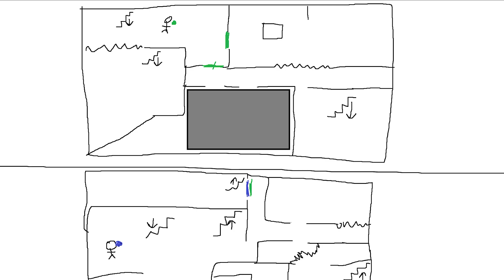(#37) [FOSSIL] Brothers' Pokémon LeafGreen Nuzlocke Speedrun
Two brothers, who are just regular brothers, battle each other using nothing but time. The goal? Speedrun! Defeat the final adversary in Pokémon LeafGreen in the shortest time possible. The reward? Prestige beyond our wildest dreams.